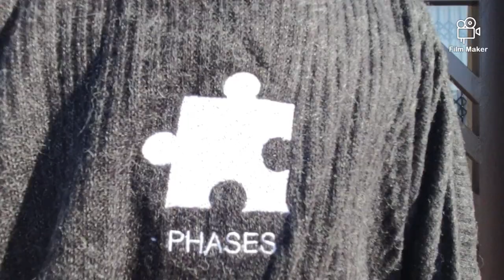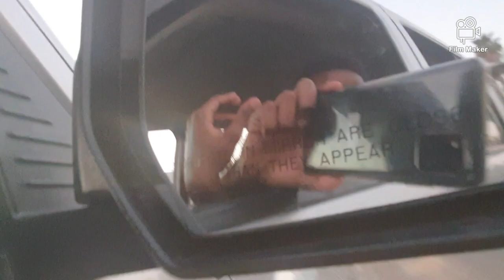Meet Phases 88|Young designer documentary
In this episode we meet with a young LOCAL who goes by the name Bokamoso.He is the owner and designer at Phases 88 which is a young brand making a name for themselve in the city.Sit with us and let's find out more about the brand

song:Energy by Ace Rucci(soundcloud)